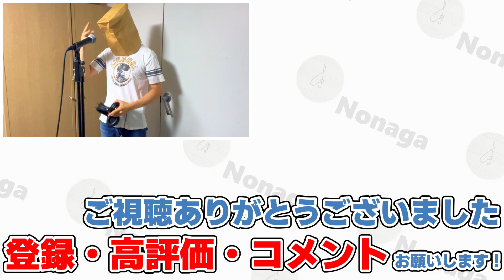【巫女ナスふぃぎゅあっと】ガチャガチャきゅ～と・ふぃぎゅ＠メイト サックス&女声 で歌ってみた & 演奏してみた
巫女ナスふぃぎゅあっと つって歌ってみたが応募されてるらしいので、滑り込み
ガチャガチャきゅ～と・ふぃぎゅ＠メイト の サックス & 女声 カバーです
いいから早くみ・て・け (ポン!)

ガチャガチャきゅ〜と・ふぃぎゅ@メイト / MOSAIC.WAV
演奏：野永
唄：ゆな